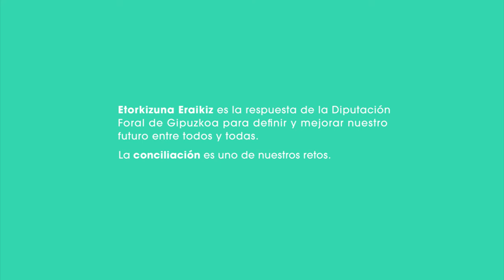Conciliación, construyendo el futuro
Vídeo de la campaña de conciliación e igualdad dentro del marco de 'Etorkizuna Eraikiz'.